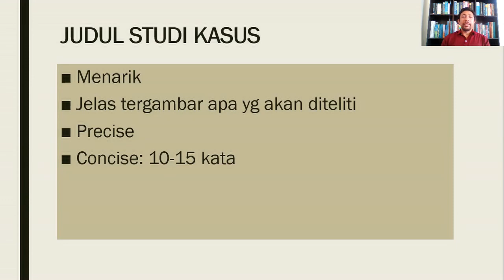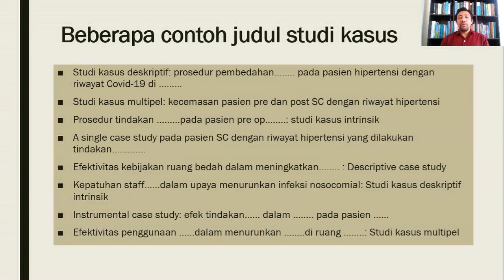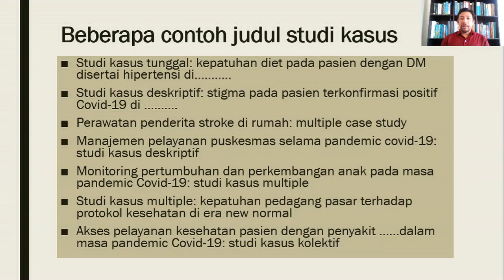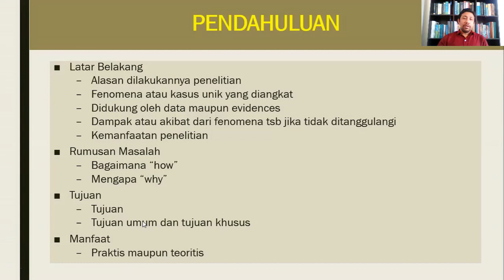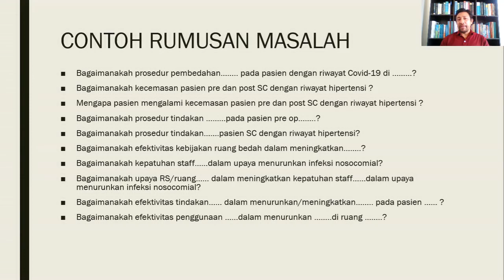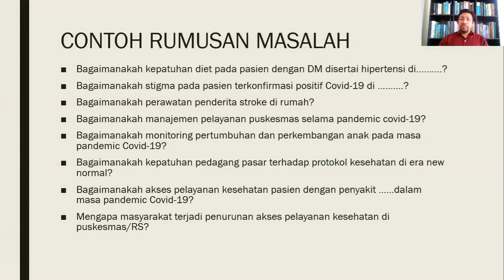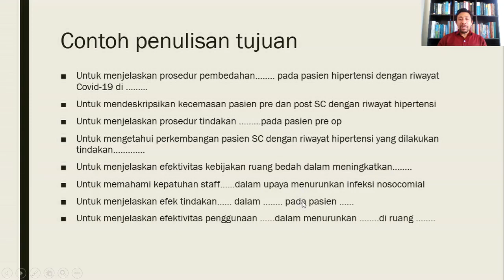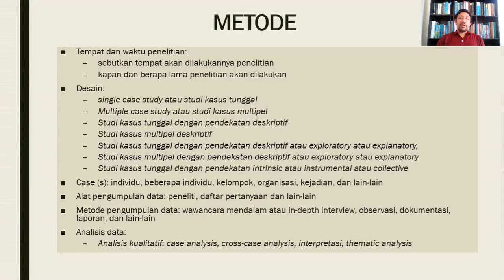STUDI KASUS: PART 2 penulisan proposal penelitian studi kasus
Video ini menjelaskan tentang penulisan proposal penelitian studi kasus, yang disertai dengan beberapa contoh judul, rumusan masalah, tujuan dan metode studi kasus.